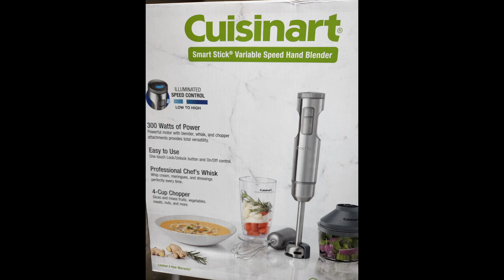不可錯過香滑栗子餡月餅 - Mooncake with Chestnut Filling [粵語]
栗子餡材料  (8個  150克)
栗子幹      150克
糖              80克
中筋麵粉  50克
糕粉          60克
澄粉          30克
生油          60克

皮材料:
中筋麵粉   300克
糖漿           200克
生油          40克
梘水       1/2 茶匙 (雪鹼水)

Chestnut  Filling Ingredients:
Yield 8 mooncakes (150g each)
150g   Dried Chestnut
80g     Sugar
50g     All Purpose Flour
60g     Sweet Rice Flour
30g     Wheat Starch
60g     Oil

Cake Crust Ingredients:
300g       All Purpose Flour
200g       Mooncake Syrup
40g         Oil
1/2 Tsp Lye Water